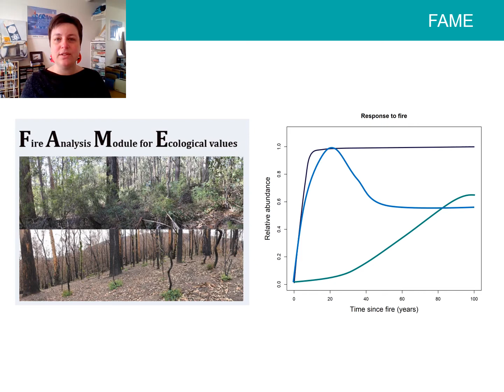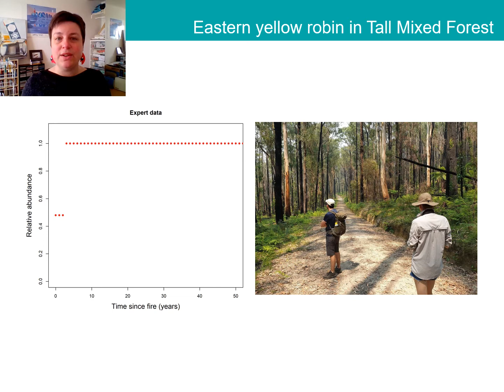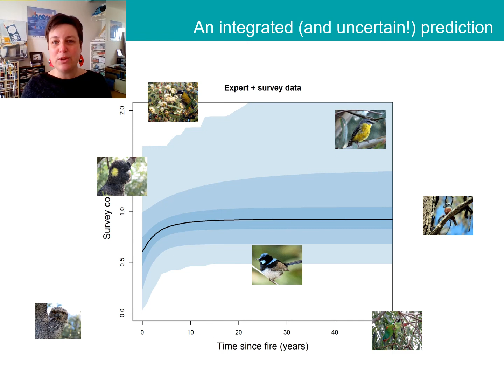FAME: building better stats into the Fire Analysis Module for Ecological values -Cindy Hauser - ARI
The Fire Analysis Module for Ecological values (FAME) is used for fire management planning across Victoria. Its predictions of the impacts of fire on plants and animals are based on expert opinion, with limited capacity to incorporate on-ground survey data.

We are building a statistical framework that weighs up and integrates expert predictions, legacy monitoring data and future Victoria Bushfire Monitoring Program (VBMP) data. Applying the framework to the Eastern Yellow Robin, we highlight that additional information is needed to fully integrate these data sources. Next, we will scale up our methods to address as many bird species as possible.